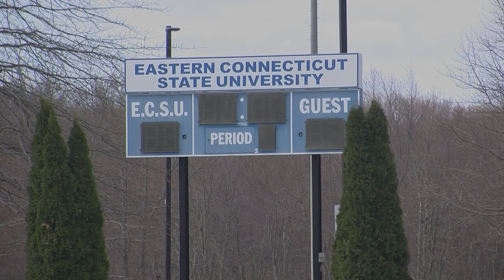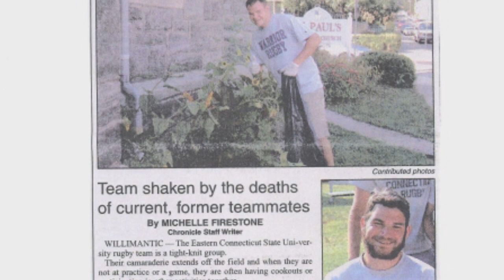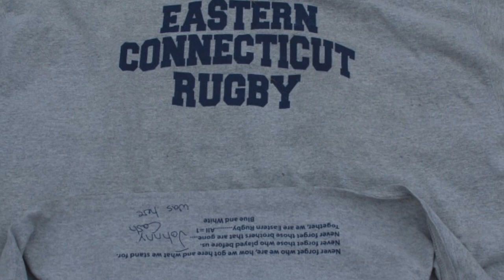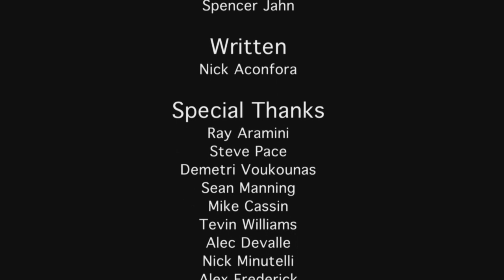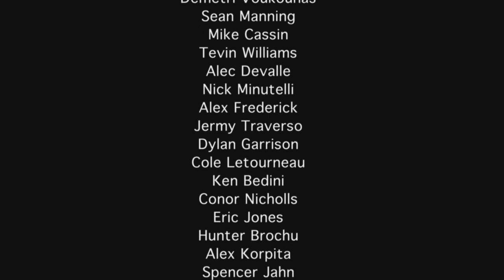All Equals One: The Story of ECSU Rugby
ETV Sports second E-Feature Film

The Eastern Connecticut Rugby team and Assistant Coach Ray Aramini tell their story on how they overcame adversity.

Written by: Nicholas Aconfora

Directed and Produced by: Nicholas Aconfora and Damon Gray

Edited by: Nicholas Aconfora, Damon Gray, and Spencer Jahn

Special Thanks to members, family, and friends of Eastern Connecticut Rugby.